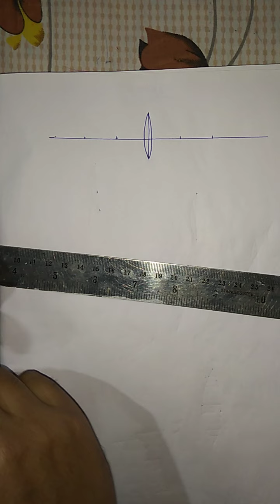Image formation with lens, Class- X